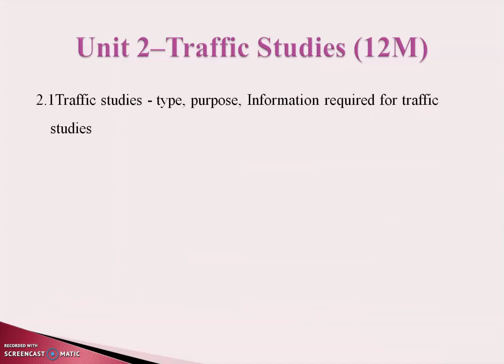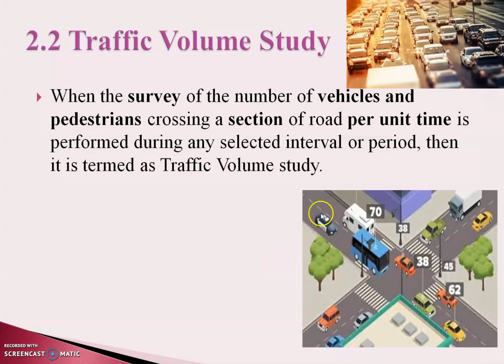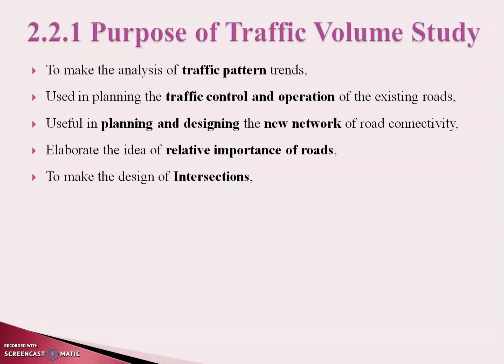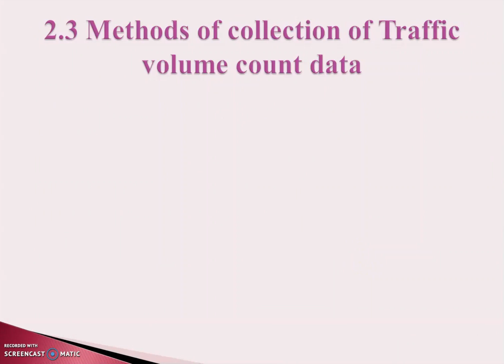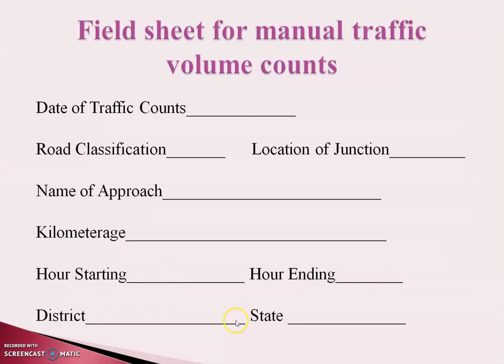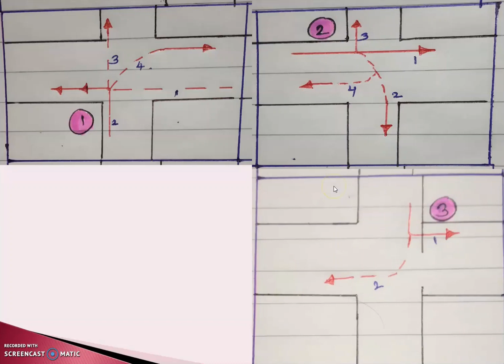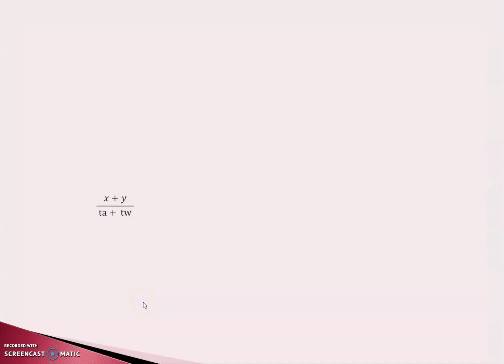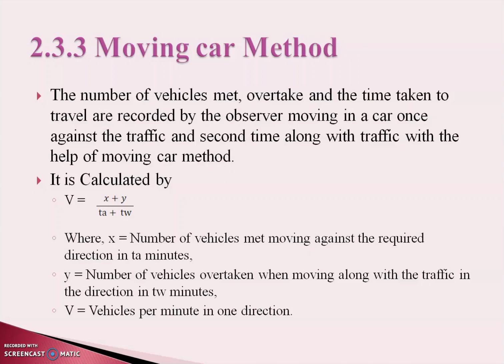Unit 2 Traffic Engineering (Elective-22507) Lecture 6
By,
R. S. Waje.